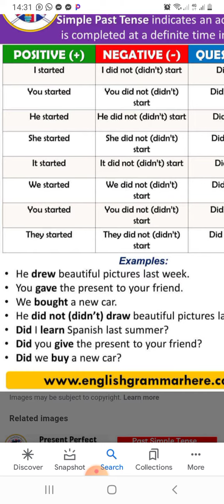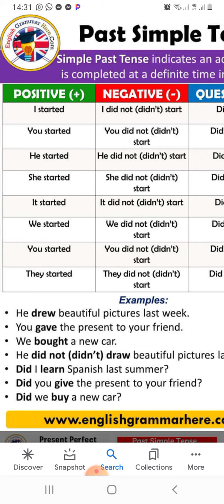the past simple tense in negative formula and questions